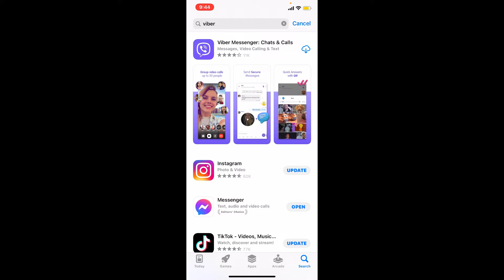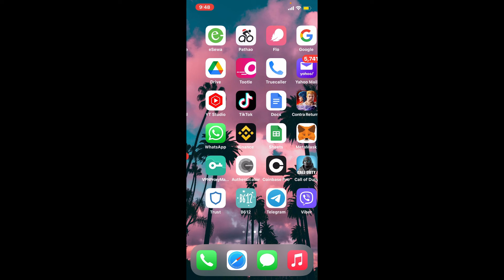How to Download and Install Viber Application On iPhone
In this video I am going to guide you How to Download and Install  Viber Application On iPhone.

CHAPTERS
0:00 - Intro
0:20 - How to Download and Install  Viber Application On iPhone
1:40 - Outro

Hey EveryOne!